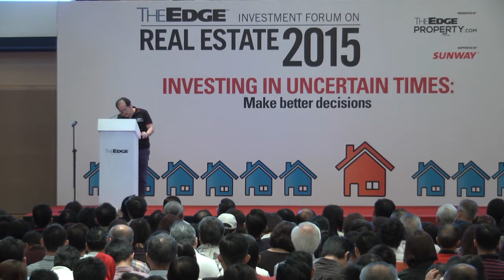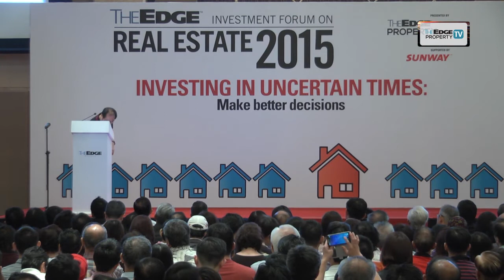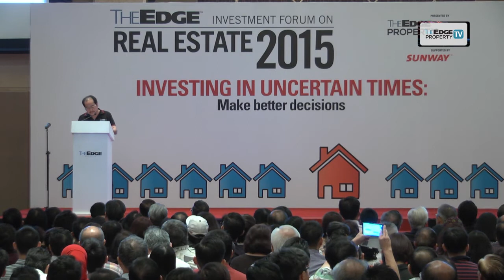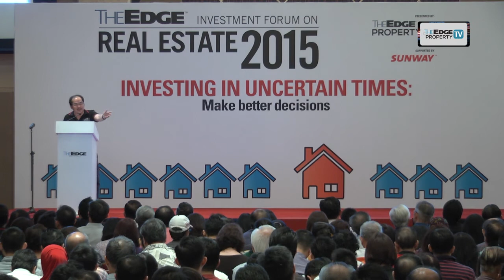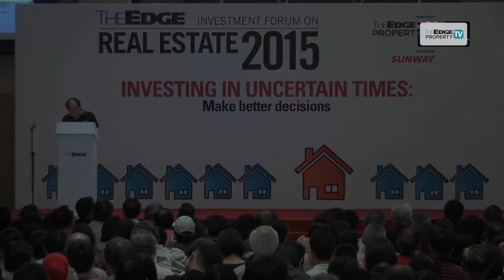Datuk Tong Kooi Ong: Democratising property investment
A potential drop in interest rates before end-2015 in Malaysia could reverse dampened sentiment in the near-term for the property market as interest rates fall worldwide.